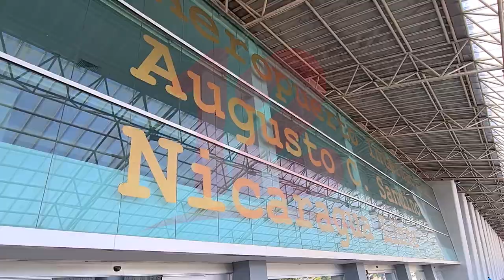Noticias12Nicaragua ¿Qué pasa si renuncio sin preaviso, de un día para otro?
¿Qué pasa si renuncio sin preaviso, de un día para otro?